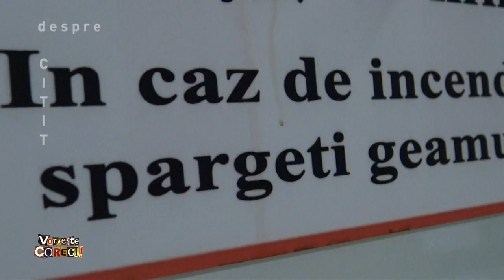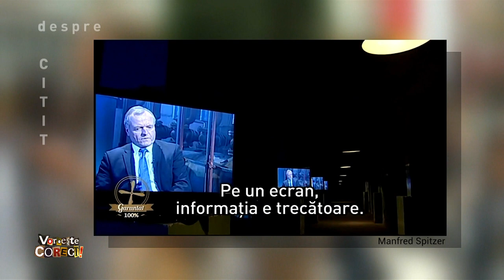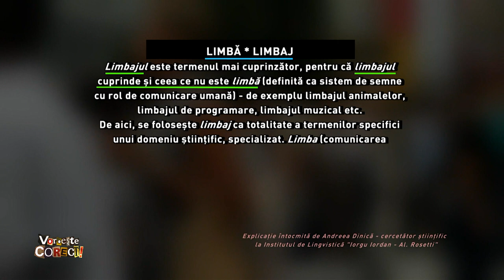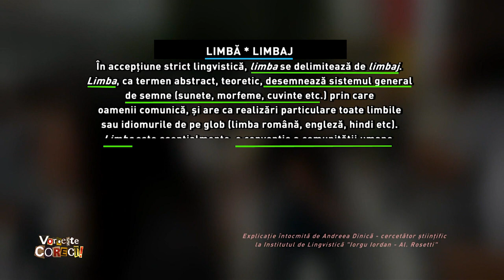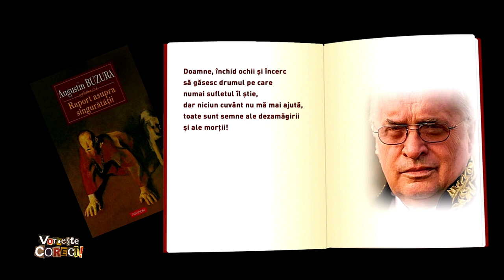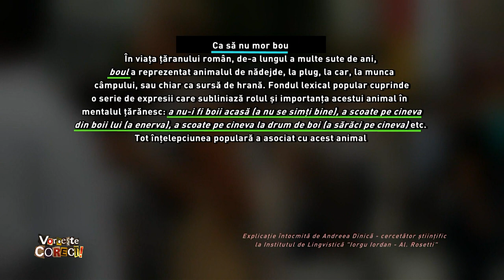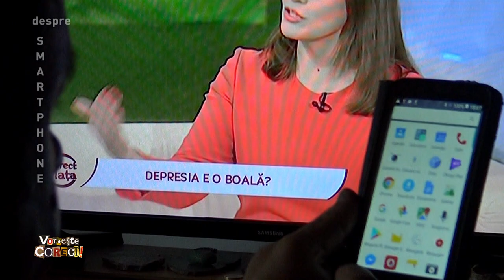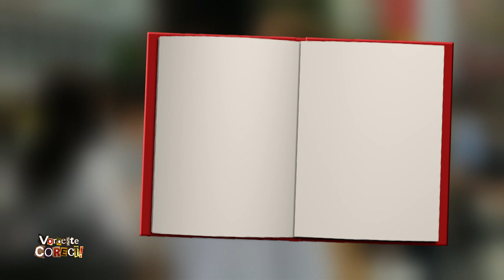Vorbeşte corect! cu Cătălin Ştefănescu – ediţie best of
Ediţia emisiunii Vorbeşte corect! difuzată duminică, 20 februarie, de la ora 9:00, la TVR1.